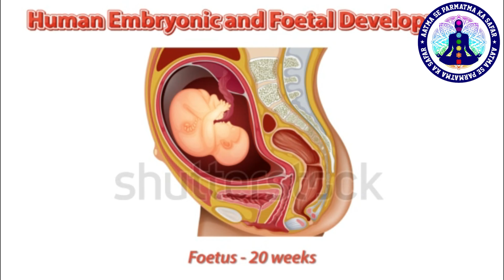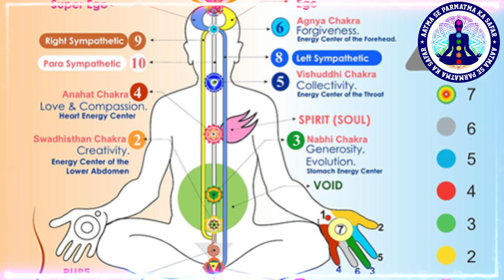ध्यान के समय सिर के तालु पे ऊर्जा क्यों घूमती है और हाथो पे भी ?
ध्यान करते समय शरीर में कम्पन का होना और हिलने का क्या मतलब है?
Why We Feel Headache In Meditation ? ध्यान में दर्द क्यों होता है ? Dhyan me sir Dard kyu Hota hai ?
Why we feel pain in meditation,
Headache in meditation,
Reasons for headache in meditation,
Reasons for eye pain in meditation ,
How to cure meditation pain ,
Headache in mind from meditation,
Pain in head after meditation,
माथे पर हमेशा खिंचाव रहता है, क्या करें? Mathey par khichaav rahta hai, third eye activation hindi
Dhyan me dard kyu hota hai ,
Dhyan mr sir dard kyu hota hai ,
Dhyan me dard ka karan ,
Dhyan k dard ka samadhan ,
Dhyan se aankhon ne dard,
ध्यान मे सिर दर्द या पैर सुन्न दर्द हो तो ये करे | Dhyan me dard kyu hota hai
Dard aur dhyan,
Why we feel pain in meditation,Headache in meditation,Reasons for headache in meditation,Reasons for eye pain in meditation,How to cure meditation pain,Headache in mind from meditation,Pain in head after meditation,Dhyan me dard kyu hota hai,Dhyan mr sir dard kyu hota hai,Dhyan me dard ka karan,Dhyan k dard ka samadhan,Dhyan se aankhon ne dard,Dard aur dhyan,Vimal vani,Vivekanand vimal